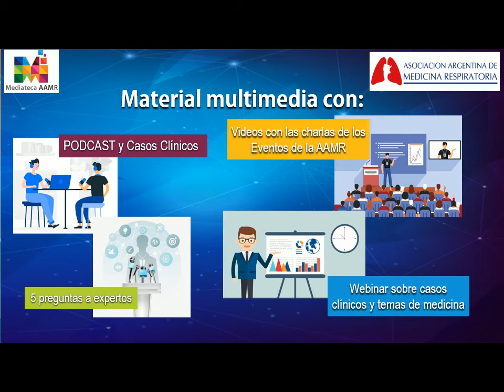La Gaceta Marzo 2020 - Presentacion de la Mediateca AAMR